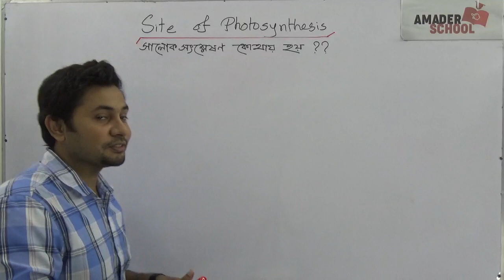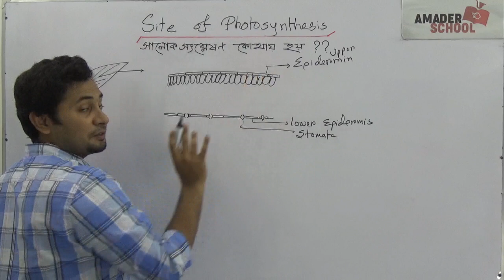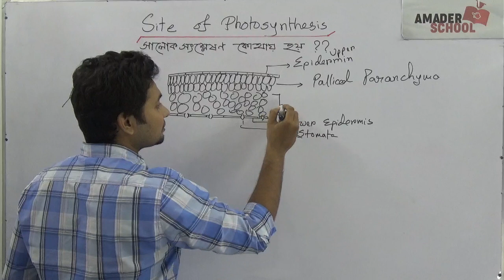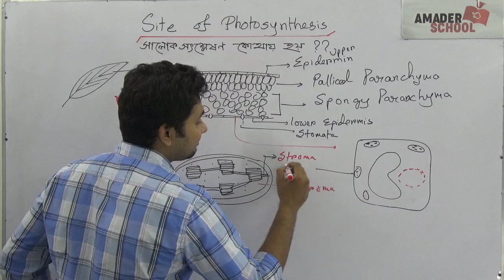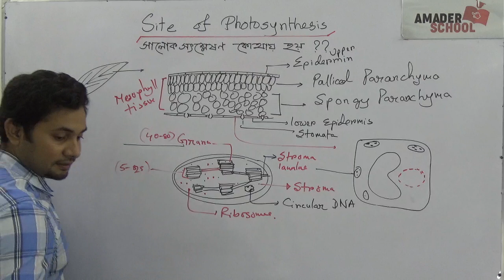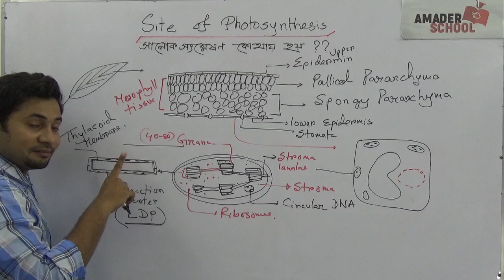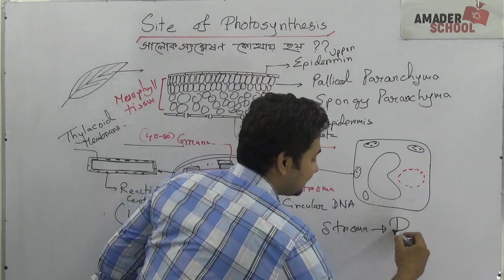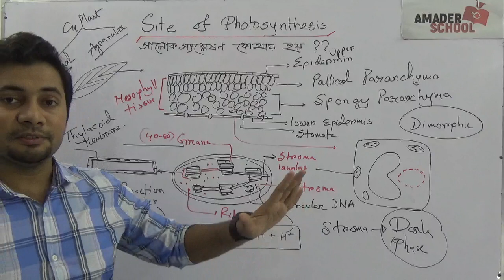09. Site of Photosynthesis | সালোকসংশ্লেষণ কোথায় হয়? । ফাহাদ স্যার । উদ্ভিদ শারীরতত্ত্ব